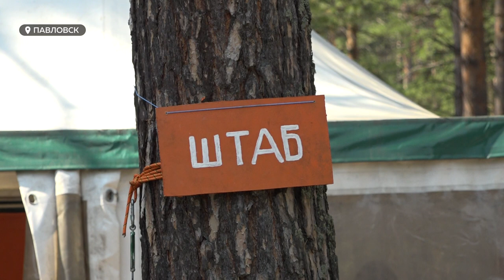Волонтеры отряда LizaAlert провели региональные учения по поиску людей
Что нужно брать с собой, чтобы не потеряться в лесу? Какие методы используют для поиска людей?  И как взаимодействуют специальные службы с волонтерами? В преддверии летнего сезона общественная организация  LizaAlert провела региональные учения по поиску людей. К ним могли присоединиться все желающие.